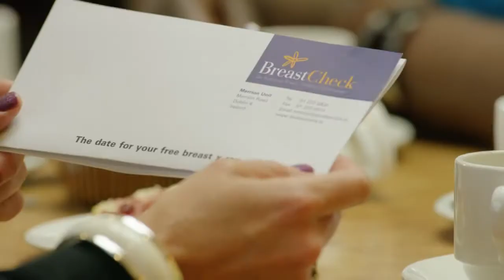BreastCheck Ireland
Fraser Talent in the new BreastCheck Ireland - You have to make time TV Commercial